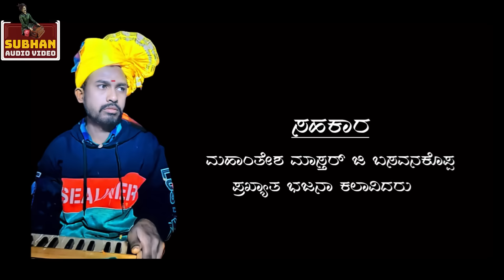He Hudugi Ninna Daiva Sumara।Muruli Mastar Surashettikoppa।Bhajana Pada।Bhajana Song।Uk Songs।2022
Watch Uttara Karnataka Special Bhajana Song "He Hudugi Ninna Daiva Sumara" ಹೇ ಹುಡುಗಿ ನಿನ್ನ ದೈವ ಸುಮಾರ By Muruli Mastar Surashettioppa Full HD 4K Video On Subhan Folk Factory Official YouTube Channel.
🎵Song:He Hudugi Ninna Daiva Sumara
🎵Singer:Muruli Mastar Surashettiopp
🎵Dagga:Shrishail Gamanagatti
                 Iranna Jiddannanavara
🎵ಹಿನ್ನೆಲೆ ಗಾಯನ:Mahantesh Mastar Ji Basavanakoppa
🎵Lyrics:B J Rudresh.Sharevada
🎵Produser:B J Rudresh.Sharevada
🎵Director:Viresh Burud,Sharevada
🎵Postar Design:Udaya Graphics
🎵Editing:Gokul Raj
🎵 Recording Studio:Devendra Audio Recording Studio,Dwd
🙏Special Thanks🙏

✨B J Rudresh
✨Gokul Raj Sir
✨Sadanand master
✨santosh mastar ji basavanakoppa
✨Mahantesh Mastar Ji Basavanakoppa
✨All Bhajana mastars And Janapada Singers
If You Want To Give Any Suggestions For Next Video's Plz Mentioned In The Comment Section,We Will Try To Make It.

Thank You So Much For Your Valuable Time With Us🙏